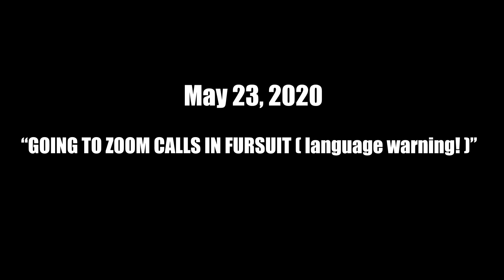Why there was porn on my computer.....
Hey guys! I hope you all liked the video, make sure to subscribe, leave a like, and drop a comment tell me what you thought about this video and what you would like to see next!
🍱ᴊᴏɪɴ ᴛʜᴇ ᴍʏ ᴘᴀᴛʀᴇᴏɴ!

and me

with permission for use.
 all green screen effects do not belong to me, they are free use.